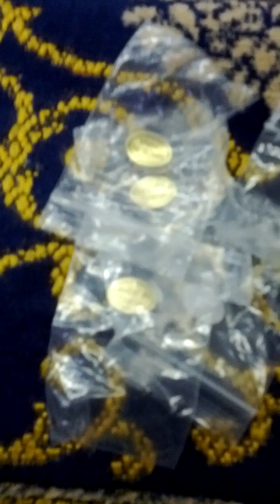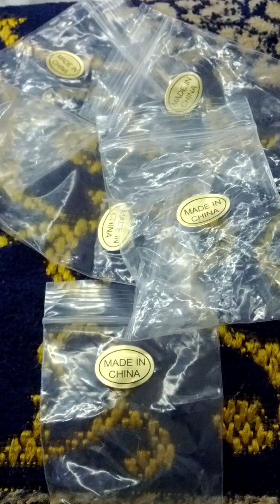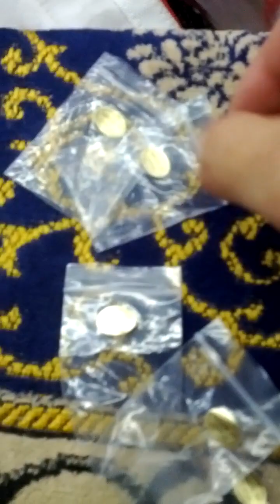Lots of Miniature Vinyl Zipper Bags-10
Sat 26th Aug 2023(AH 1445 Safar 10th)...
I bought Lots of Miniature Vinyl Zipper Bags this Monday...
And this is a part of Seoul Metro No 4 Line from Ban Wol(447) to Sang Nok Su(448).